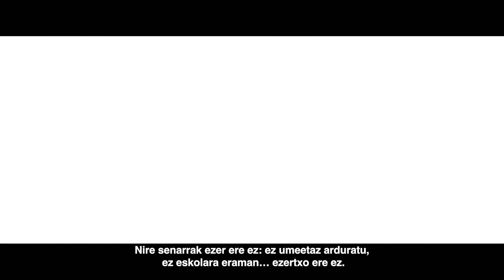11 EMAKUME 11 ISTORIO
Amorebieta-Etxanoko Udalak bultzatutako ekimen honek 1940tik gaur egunera arte herria eraikitzen lagundu zuten emakume zornotzarrei omenaldia egitea du helburu. Dokumentalak emakume horien bizipen eta esperientziei ahotsa ematen die, bai Amorebieta-Etxanon bizi zirenei, bai hainbat egoeren ondorioz iritsi zirenei ere. Dokumental honen nahia da Amorebieta-Etxanoko historia emakumeen ikuspegitik azaltzea eta udalerriaren etorkizuna ulertzen laguntzea.

Esta iniciativa, impulsada por el Ayuntamiento de Amorebieta-Etxano, busca rendir homenaje a las mujeres zornotzarras que contribuyeron a la construcción del municipio desde 1940 hasta la actualidad. El documental dará voz a las vivencias y experiencias de estas mujeres, tanto las que vivían en Amorebieta-Etxano como las que llegaron en diferentes circunstancias. Se espera que este documental arroje luz sobre la historia de Amorebieta-Etxano desde la perspectiva de las mujeres y contribuya a la comprensión del futuro del municipio